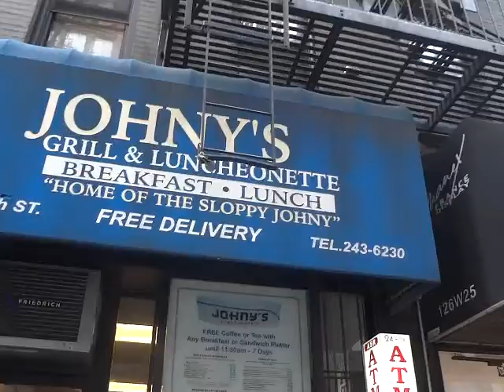NY 2013 Johny's Breakfast Grill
This video reviews Johny's in Mid Manhattan New York